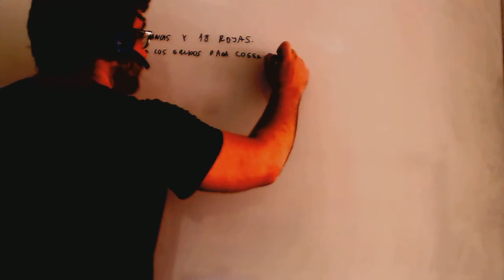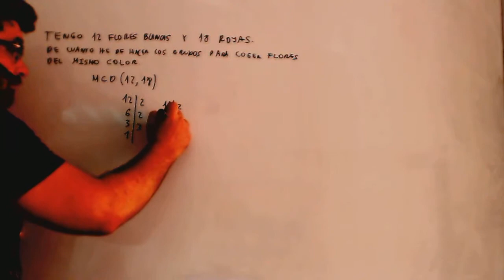Problema maximo comun divisor Ramos flores Matematicas 1º ESO Academia Usero Estepona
Problema maximo comun divisor Ramos flores Matematicas 1º ESO